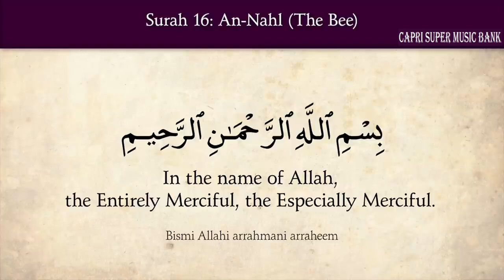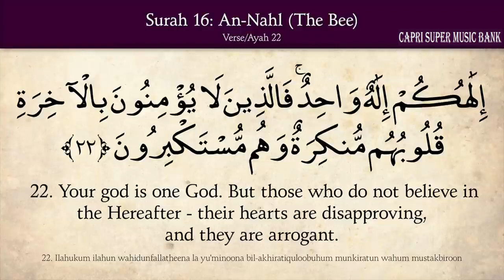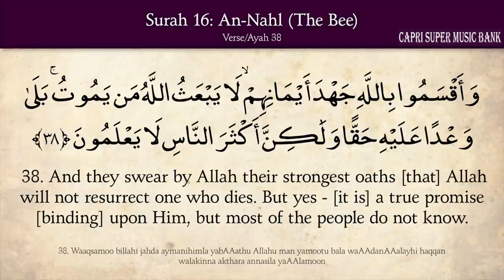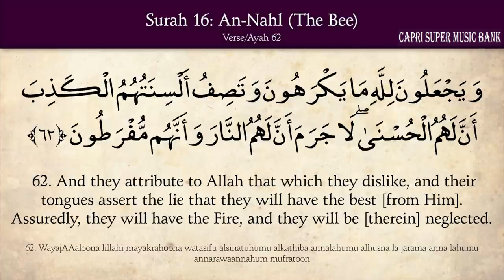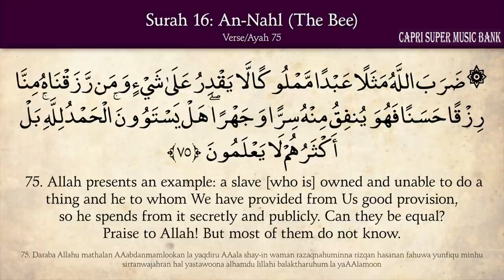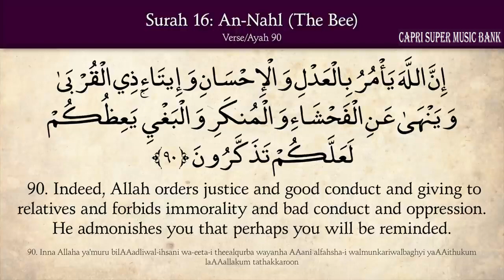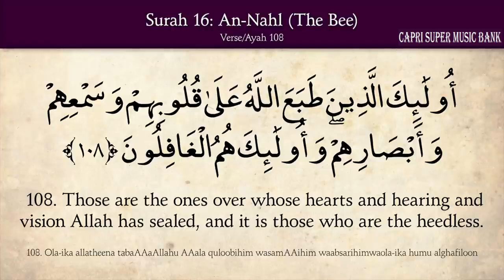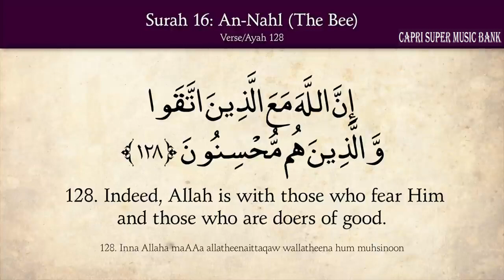16. Surah An Nahl (The Bee) Arabic and English Translation